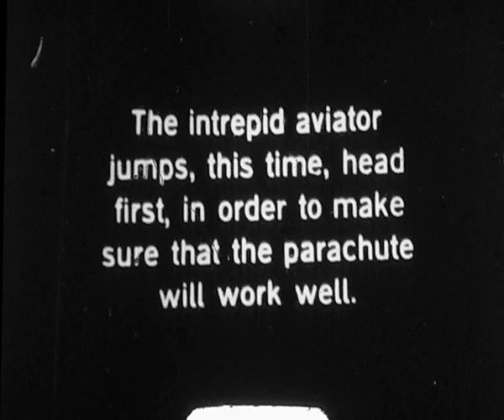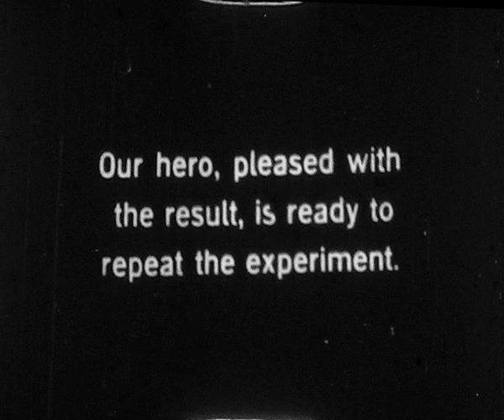An intrepid parachutist - Pathé Baby film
This is a short "Pathé Baby film" of a parachute descent with an experimental double parachute. I wonder why the film is upside down from 0:56. Maybe to obscure the fact that the test is done with a dummy?